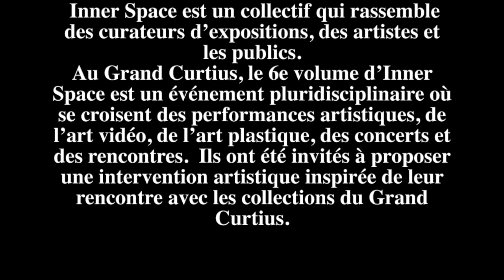Liège perd elle son âme